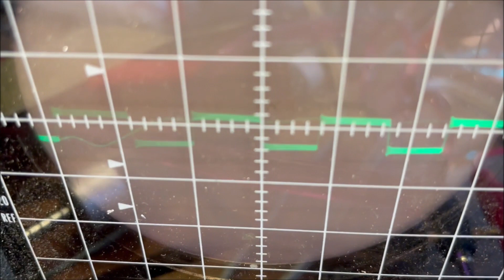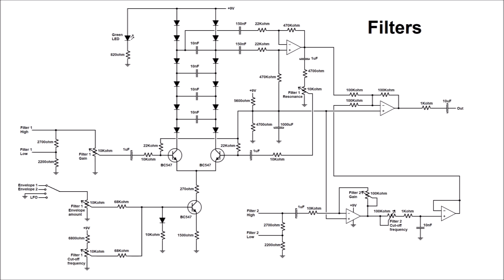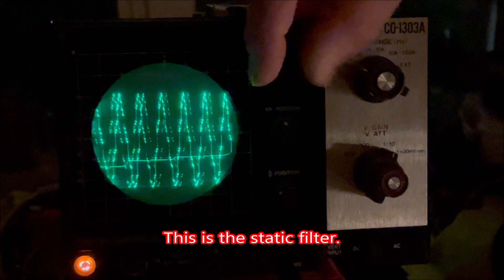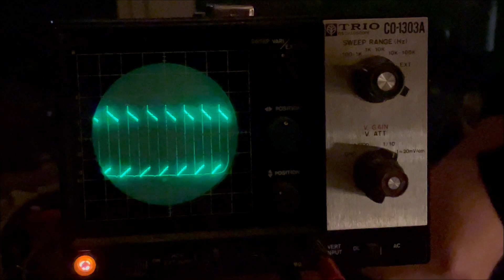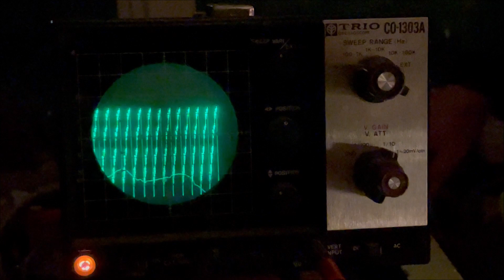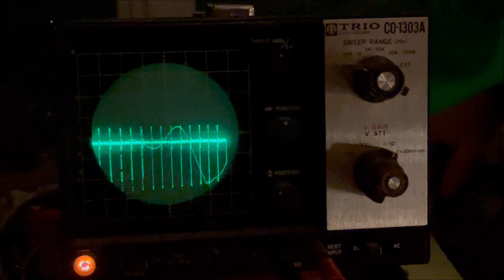Square wave adding synthesizer - part 3: The filters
The demo starts at 4:30

Next step in my little project is to add some filters. I am re-using the circuit from a project I did some years ago for the VCF, except for a few resistor values - and the filter itself is based on the one found in EMS VCS3.

The music is just me noodling away on my Elka X-1000 organ.